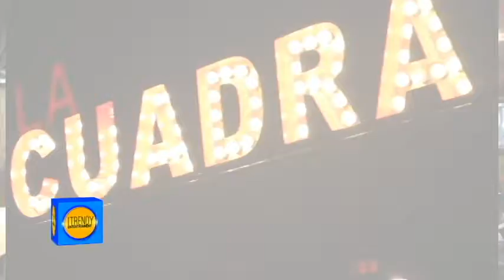Carmen Leidy entrevista a Rey Marte, propietario de la Cuadra, Lote 106, Itrendy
La Cuadra, su nombre hace alusión a la lucha libre dominicana y trata de mantener una plena armonía en todo su ambiente con su nombre y a lo que se debe.  Esta oferta nace en el año 2017 con el objetivo de ofrecer al público de Santiago un concepto de calle pero que cumpla con los más estricto criterios de calidad e higiene. Sus principales productos que ofrece son: hamburguesas,  hot Dogs, y gyros, siendo todos auténticos y propios de nuestro ingenio y creación. Además, sus servicios no se limitan a los ofrecido en su ubicación, sino que además cubrimos eventos públicos y privados y poseemos un eficiente servicio de delivery.